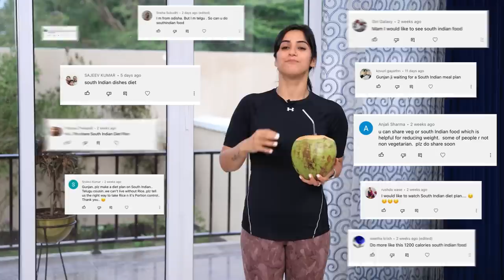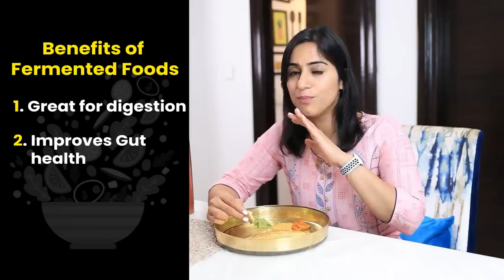Indian Diet Plan for Weight Loss | South Indian Meal Plan by GunjanShouts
About this video:

Many of you requested for a South Indian Meal plan for weight loss or asked me to show what i eat in a day, south indian special edition.
So I tried some south indian recipes which are easy to make, tasty and healthy recipes.
Seriously it was so much fun shooting this vlog because I tried some of these recipes for the first time. I always thought south indian food is difficult to cook but I was so wrong. These are simple health friendly meals which do not take much time.
I am surely going to add these in my regular diet now. What about you?